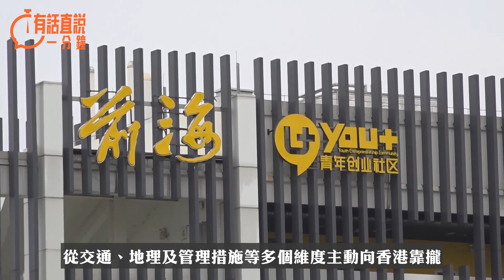有話直說一分鐘｜把握「河套規劃」機遇 加快兩地平台聯動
從「一河兩岸」到「一區兩園」，國家已經為河套深港科技園畫出清晰的藍圖，並為香港留下可以充分發揮的自由空間。目前為止，香港園區亦已取得積極進展，政務司司長陳國基今日（5日）表示，第一期規劃初步完成，首三座大樓將於明年底落成。